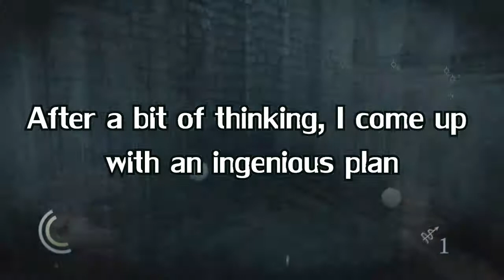Thief "LOCKDOWN" PS4 Demo Walkthrough - Part 2